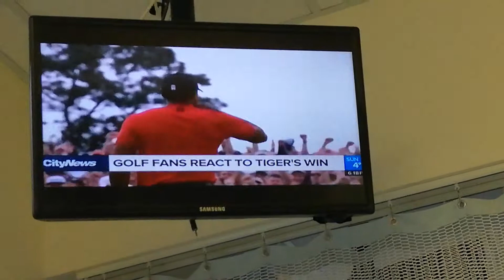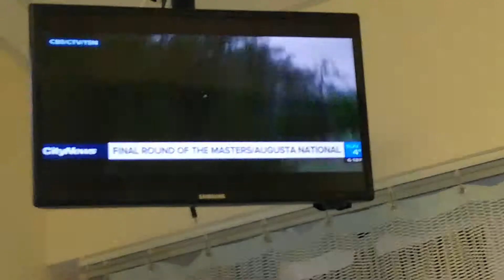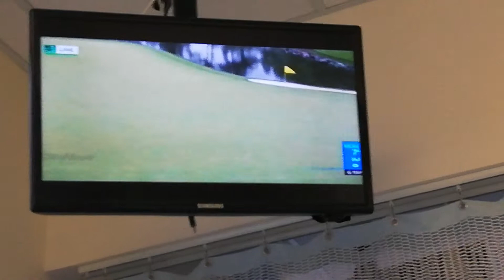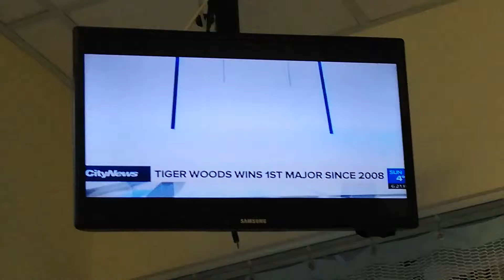PAM SEATLE - APRIL 14-2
CITY NEWS TORONTO - CELTIC GREEN V-NECK DRESS